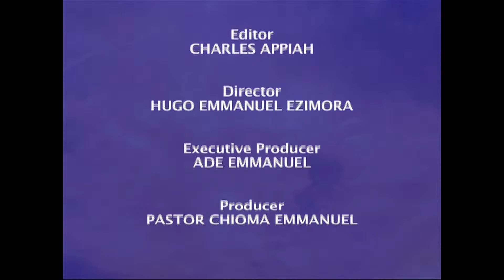THERE IS STILL HOPE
Pastor Chioma Emmanuel Hour of Hope Tv program on Inspirational Channel on sky titled "HOUR OF HOPE"
As you watch this program be bless IJN